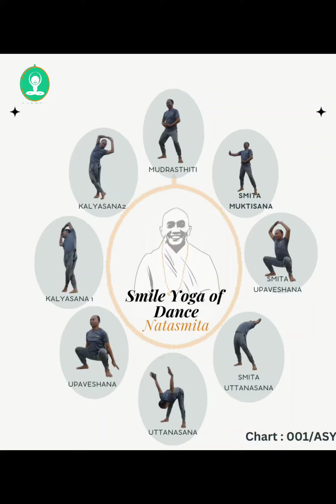ARSIA SMILE YOGA_Natasmita, Smile Dance of Yoga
Natasmita is a Yoga Dance from Arsia Smile Yoga designed to be short with many benefits.

 The benefits of Natasmita are: balancing the body, flexing muscles, maintaining strength and posture, preventing osteoporosis, low back pain, cramps, aches, numbness and pain in the legs and joints.

Do the exercise at least 7 times a round and ideally 21 times a round in the morning or evening.

Try to exercise on an empty stomach or 2 hours after the last meal.
 last meal.

Be careful for pregnant women in the first trimester, those with knee problems, pinched nerves and those with hypertension.